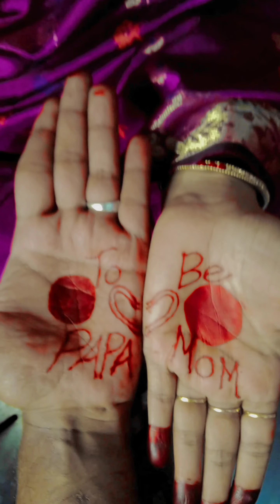ঝিলিকের Baby Shower এর সখটা আজ পূরন হলো। দেখতে দেখতে ৭ মাস হয়ে গেল😀